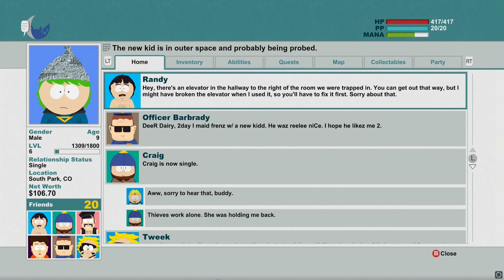South Park TSOT Part 6: Alien Spaceship! | Playing Games with Snat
Holy shit its been over a month when I released a new video but they are coming one a week again!

Sorry about the voice problem but I do not know why but I was so out of breath when I came to do this video. Either way today the kid is in space ... with space guns!